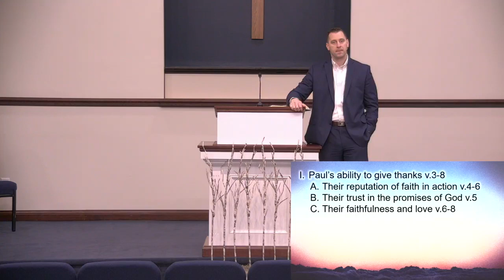The Prestigious Faith - Colossians 1:1-8 // Colossians | Pastor Daniel Minton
From the sermon archives. Pastor Minton begins a new series in the book of Colossians with a sermon entitled "The Prestigious Faith" out of Colossians 1:1-8.